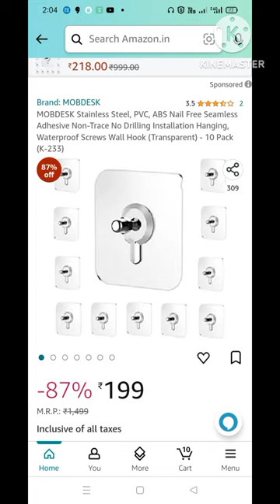சுவற்றில் ஆணி அடிக்காமல் clock photos மாட்டுவது எப்படி